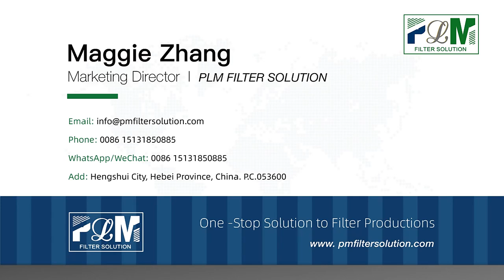PLGT-1000N Full-Auto Rotary Paper Pleating Production Line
PLGT-1000N
Full-Auto Rotary Paper Pleating Production Line

This machine is used for pleating and forming the HDAF filter element.